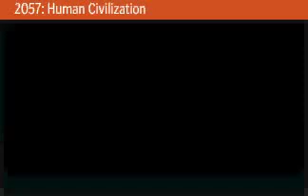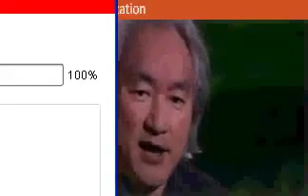Michio Kaku - WTF ???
I'm not even sure exactly the Michio is saying here...  It sure ain't the regular shit you here on Nova or PBS... What do you think he's talking about ??? I like hearing him talk this way but I still gotta figure out what he's really saying ;o)